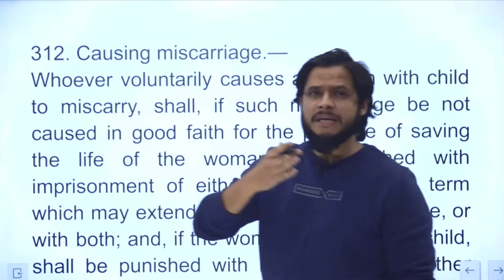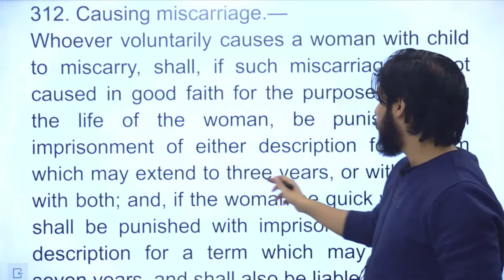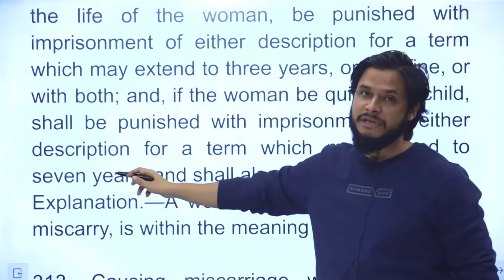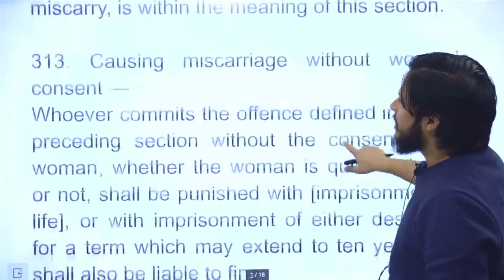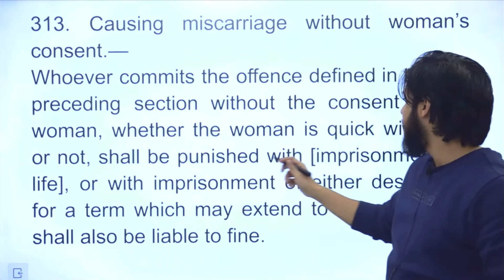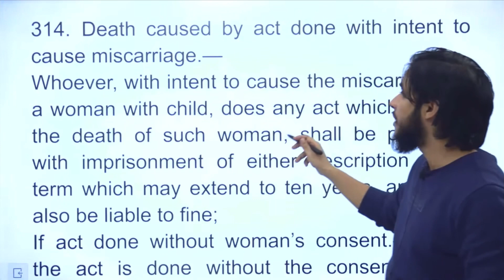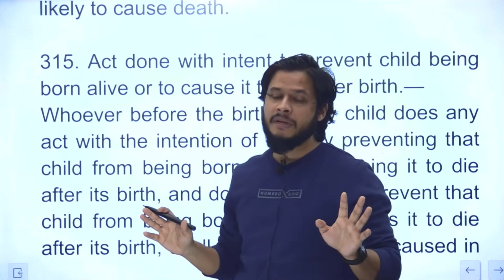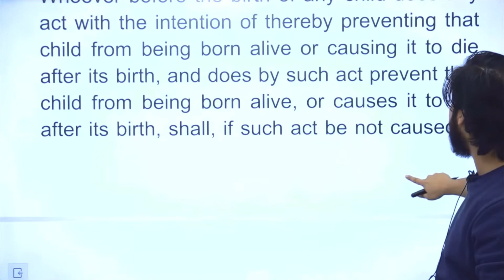Sections 312-315 IPC || Causing miscarriage || For Judiciary | APO | PO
1. Start your preparation of Judicial Service at home with our membership plan. For more details drop a message on WhatsApp on this number : 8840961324 or Message Najeeb on WhatsApp.